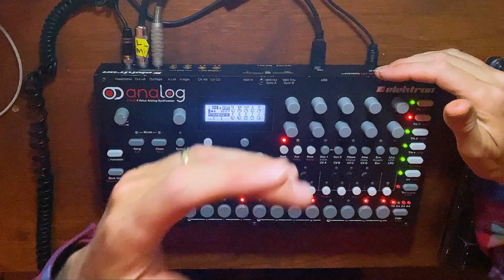Analog Four Live Session - Dub/Ambient - Undvlpt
Live session using only the four tracks of the Elektron Analog Four. Quite an amazing little machine that you can get way more than four tracks out of with the trigs feature.
Hope you enjjoyyyyyy. Thanks for stopping by!

Undvlpt.